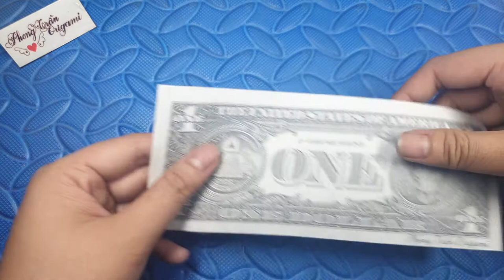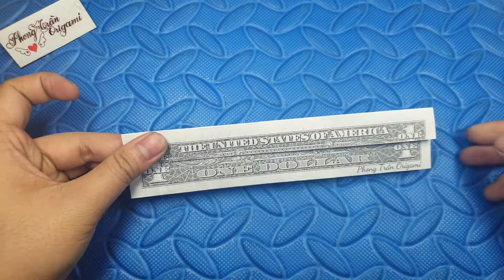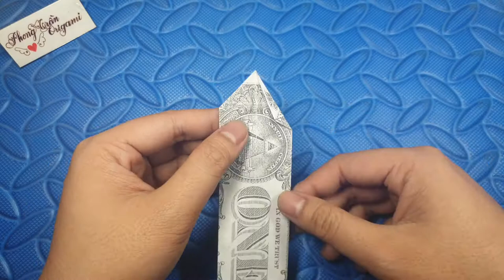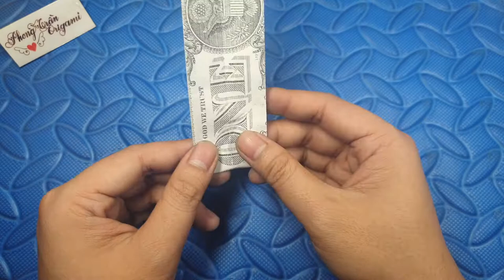Phong Tran Origami | Dollar Bill Origami | Chibi Fox - How to make fox easy | Money Origami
Mode: Chibi Fox
Author : Nguyen Nam Son
Papper size : One dollar ( 15,6cm x 6,6cm )